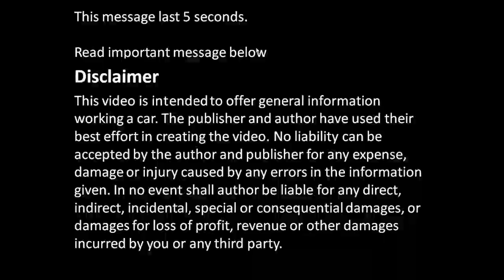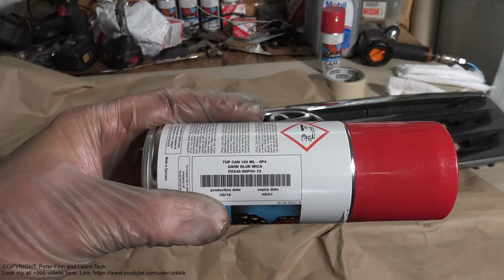How to paint car front grille